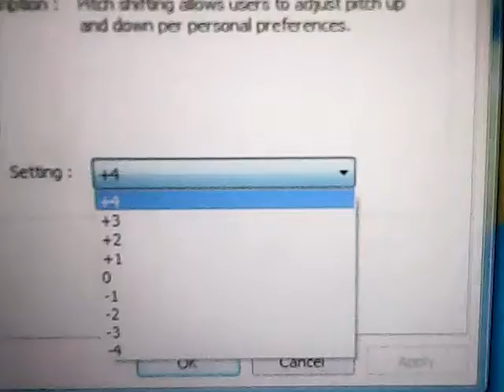puppets Flashlight male version +4 pitch PitchedKaraokeTracks